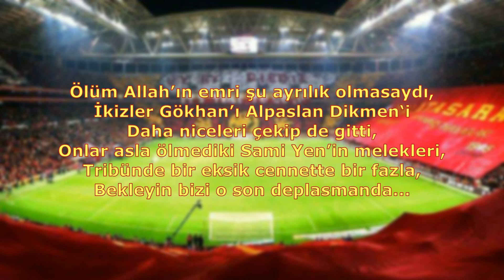Galatasaray Tezahüratları - Bekleyin Bizi o Son Deplasmanda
Ölüm Allah’ın emri şu ayrılık olmasaydı,
İkizler Gökhan’ı Alpaslan Dikmen‘i
Daha niceleri çekip de gitti,
Onlar asla ölmediki Sami Yen’in melekleri,
Tribünde bir eksik cennette bir fazla,
Bekleyin bizi o son deplasmanda...